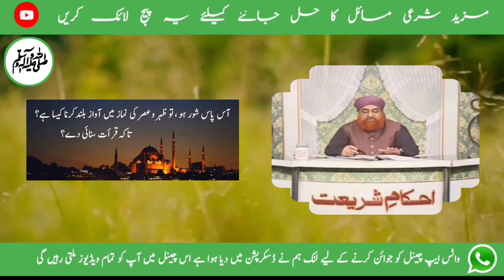Ahkam e Shariat - 8 Oct 2024 | Mehboob Ap Kay Qadmon Mein | Mufti Akmak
Chapters
0:00 Introduction
4:30 Kya firishton aur jinnaat ka tasawwur hum zehan mein la sakte hain ???
6:30 Karobaar mein paisay lagaya hai aur munaafa tai nahi hua, kya hukum hoga ???
8:02 Aas paas shor ho, to zohr o asr ki namaz mein awaz buland karna kaisa? Taakay qiraa'at sunaai de ?

    1♥️ محبوب آپ کے قدموں میں

2♥️ کیا فرشتوں اور جنات کا تصور ہم ذہن میں لا سکتے ہیں؟

3♥️ کاروبار میں پیسے لگایا ہے اور منافع طے نہیں ہوا کیا حکم ہو گا ؟...

4♥️ آس پاس شور ہو ، تو ظہر و عصر کی نماز میں آواز بلند کرنا کیسا ہے؟ تا کہ قرآت سنائی دے؟